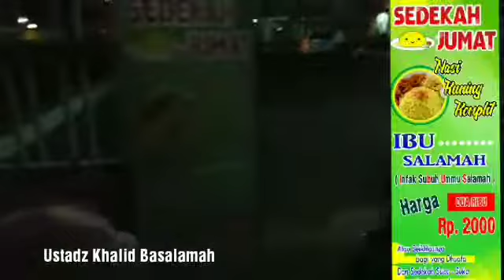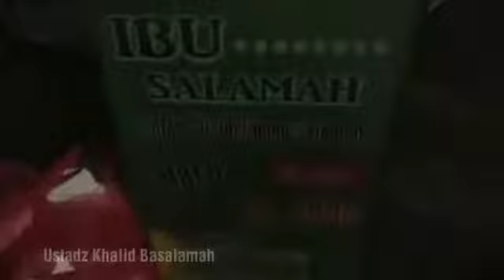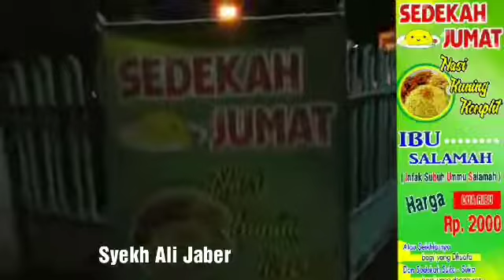DAHSYAT !!! Sedekah Jumat Subuh | Menawarkan Seporsi Nasi Kuning Komplit dgn Harga Rp2.000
Sedekah Subuh PejuangSubuh DAHSYAT !!! Sedekah Jumat Subuh | Menawarkan Seporsi Nasi Kuning Komplit dgn Harga Rp2.000 yg dilaksankan oleh Majelis Ummu Salamah kepada Para Pejuang Subuh di Pangkajene Kepulauan